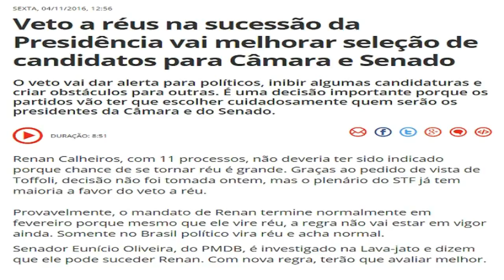Veto a réus na sucessão da Presidência vai melhorar seleção de candidatos para Câmara e Senado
O veto vai dar alerta para políticos, inibir algumas candidaturas e criar obstáculos para outras. É uma decisão importante porque os partidos vão ter que escolher cuidadosamente quem serão os presidentes da Câmara e do Senado.

Renan Calheiros, com 11 processos, não deveria ter sido indicado porque chance de se tornar réu é grande. Graças ao pedido de vista de Toffoli, decisão não foi tomada ontem, mas o plenário do STF já tem maioria a favor do veto a réu.

Provavelmente, o mandato de Renan termine normalmente em fevereiro porque mesmo que ele vire réu, a regra não vai estar em vigor ainda. Somente no Brasil político vira réu e acha normal.

Senador Eunício Oliveira, do PMDB, é investigado na Lava-jato e dizem que ele pode suceder Renan. Com nova regra, terão que avaliar melhor.